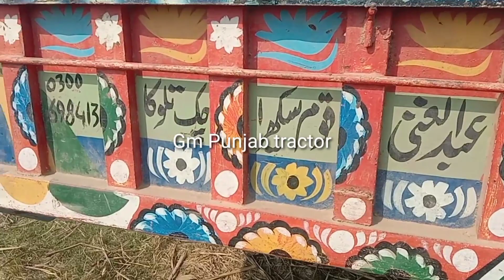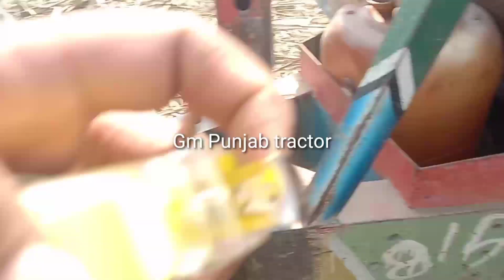Trolley for sale 4 wheel 19*8 feet trolley model 2017 (Gm punjab tractor)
ya trolley for sale ha rabta kran trolley boht pyare ha bilkul munasb keemat